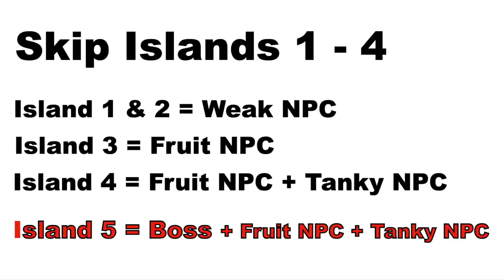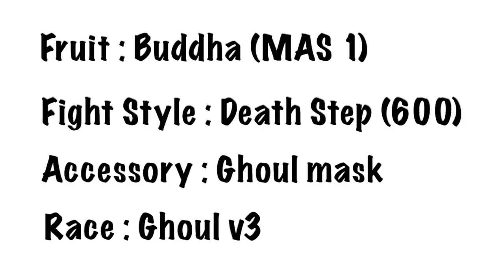Solo Grinding ALL 11 RAIDS| BLOXFRUITS ROBLOX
Solo Grinding All 11 RAIDS in BLOXFRUITS | ROBLOX

Credits to audio: @Moodome